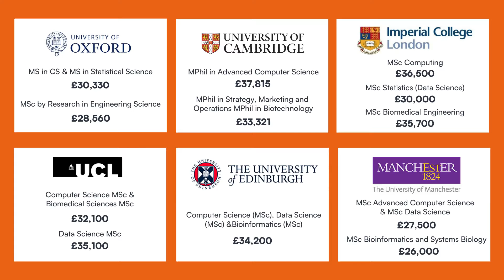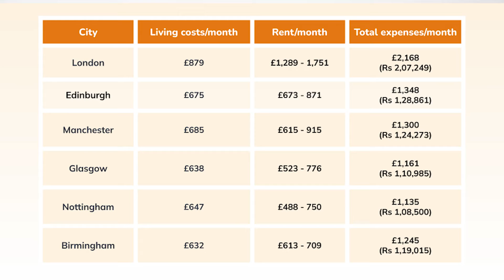Is an MS in the UK worth it? Cost and Work Permit | Yocket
Is getting an acceptance letter from one of the most popular universities in the UK a cherished dream for you? If it is, you’ll need to start planning, such that there are no surprises when you begin your MS in UK journey. This planning involves learning about the expenses that you can incur while pursuing your studies.
Is MS in the UK expensive?
How much do I need to spend to pursue my higher education in the UK?
Is it possible to stay back after my education in the UK?
Watch on for expert answers to these popular queries!

For all the stages of your Study Abroad journey, we’ve got:
👨🏻‍💼 Dedicated Counsellors
🌎 University & Course Specialization
🎓 Applications
👨🏻‍🎓 Profile Building

• Find profiles similar to yours and connect with peers to increase the value of your application via 'Yocket Connect' tool